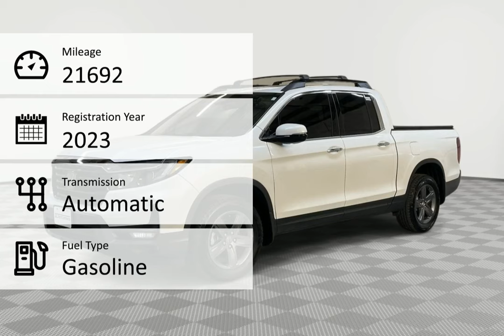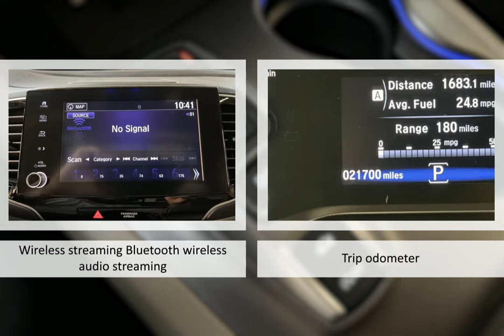2023 Honda Ridgeline RTL-E Lexington Georgetown Nicholasville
2023 Honda Ridgeline RTL-E  Dan Cummins of Georgetown is proudly serving our friends and neighbors in Lexington, Georgetown, and Nicholasville.